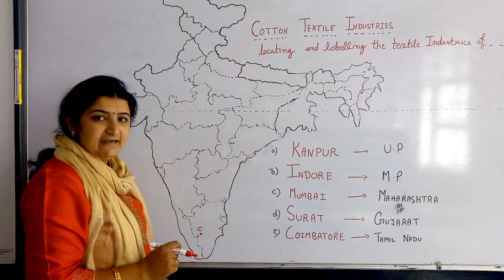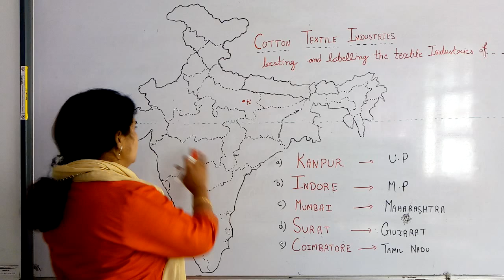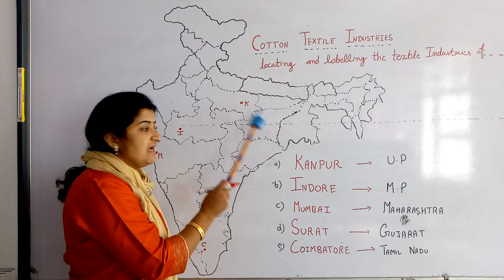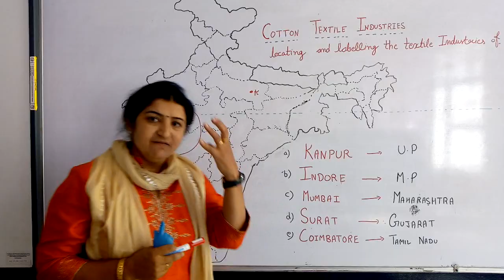Cotton Textile Industries